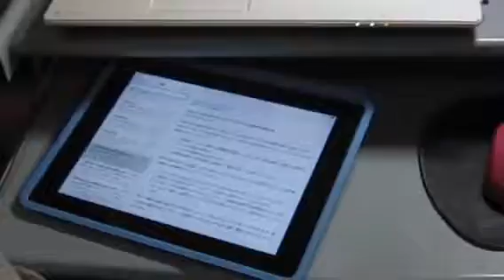チャレンジデポジット失敗編♪Googleから郵便が来ました♪藤田海斗のYouTube収益化計画♪平成２５年3月２８日スタート♪YouTube投稿者の為のお応援編♪まず１０＄を目指して♪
今回の内容の説明です。
Google AdSense:チャレンジデポジット失敗のメールが来ました。
原因を究明して再度、銀行口座を再入力する事になりました。
その辺を処を投稿していますので必要な方は、参考にされて下さい。
解らない時には、コメントで返して下さい。

前回分
平成２６年１月３０日（木）Googleから郵便が来ました。
内容は、個人識別番号（PIN)の登録依頼の封筒でした。
銀行口座までの登録までしました、入金確認が有ります。
前回分
YouTube収益化計画は、平成２５年3月２８日にスタートしました。
平成１２月１７日（火）についに第１段階１０ドル達成しました。
約９カ月掛ました、0,01から10までですので実際は大変なことでした。
後、100ドルまでが同じ工程になりますので投稿のレベルを上げて活きたと思います。
YouTubeから何か来ればそのつど説明して行きます。
早く、皆様に投稿を発表したいと思います。